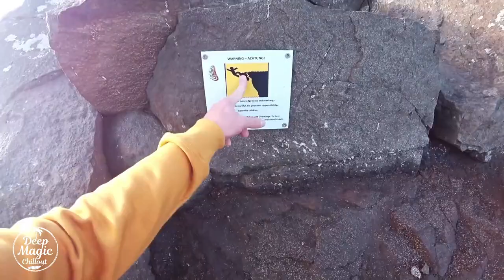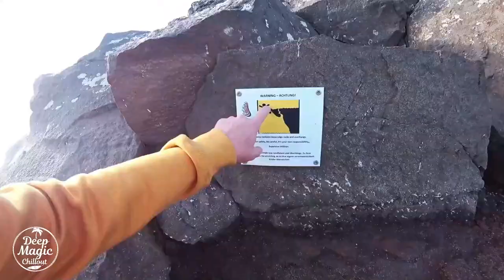RETRO DEEP HOUSE 2021/GOOD DAY DEEP RETRO#2/HD/VOCAL/90-TH/BEST/HITS/TOP/MIX/BY DEEPMAGICCHILLOUT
▽🌿 Follow DeepMagicChillout

Tracklist:

00:01 Soundland x Karla - To The Moon And Back
03:00 Dj Goja - I Never Let You Go
05:43 Fever (feat. Shamika Cox) (Wonderlust Remix)
08:47 Jay Aliyev - Diamonds (Extended Mix)
15:27 Madonna   Frozen Arefiev Remix
19:30 NA-NO - Good For Me (Original Mix)
22:00 A - Mase Feat. Sharliz - Crush (Original Mix)
27:33 Say It Right (Igor Kalinin Remix)
32:56 The Shape of My Heart
35:03 DanielSK feat. Yannis Papadopoulos - Only You (Vaggelis Pap & Marinos Dek Remix)
39:47 La Bouche - In Your Life (DJ Gonzalez & DJ Jan Steen Remix)
44:17 Maxim Andreev, Natune - Better Place (Original Mix)
49:39 Stage Rockers - Love of My Life (ERISTA Remix)

★ Music ★